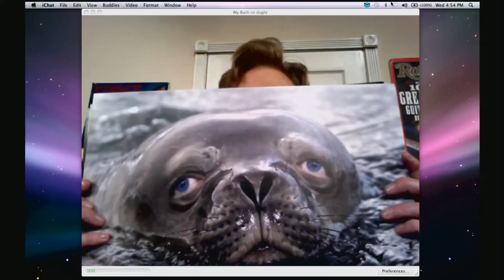Conan's Video Blog: Animals With Paul Ryan's Eyes Edition | CONAN on TBS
Conan vlogs another installment of his super-awesome interweb show.